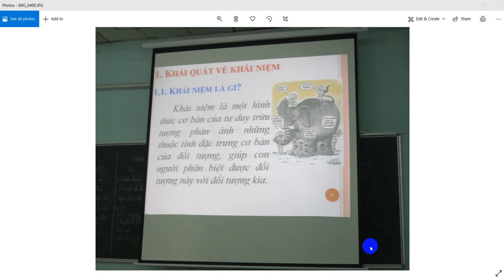Mùi Mùi Lấp Vò I ÔN TẬP VÀ ĐỀ KIỂM TRA LOGIC HỌC ĐẠI CƯƠNG TẠI TRƯỜNG CĐPT TRUYỀN HÌNH II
ĐÂY LÀ NHỮNG ĐỀ THI